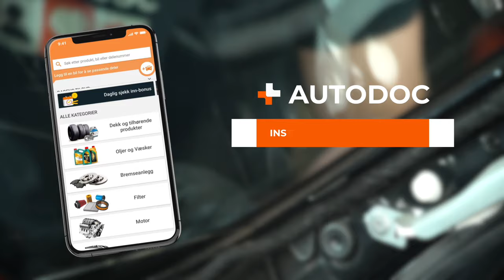Slik bytter du frontrute selv | Tips fra AUTODOC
Den er gyldig i en måned etter at denne videoen er lagt ut ⏳

💥 Har frontruten din blitt truffet av en stein, sprukket på grunn av plutselige temperaturendringer, eller fått riper på grunn av utslitte viskerblader? Ikke spring avgårde til et verksted for å få den byttet ut.

Den nye videoen vår viser deg hvordan du kan skifte ut frontruten selv, og hvilket verktøy du trenger 👨🏻‍🔧

0:00 — Slik bytter du frontrute selv
0:15 — Følg disse trinnene for å fjerne den skadde frontruten
2:25 — Forberedelser til montering av en ny frontrute
3:50 — Viktig
5:18 — Montering av det nye ruteglasset
6:34 — Kontrollerer at frontruten er riktig montert